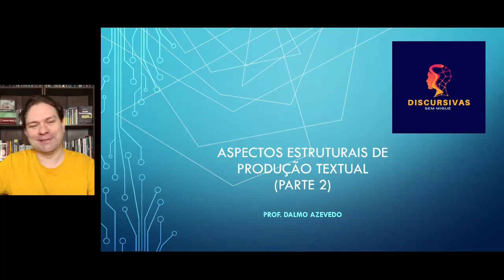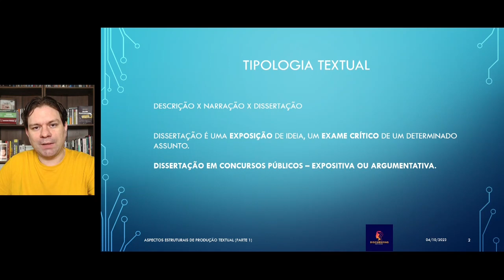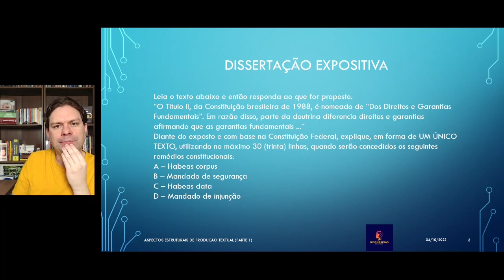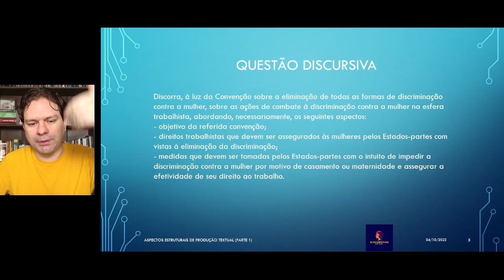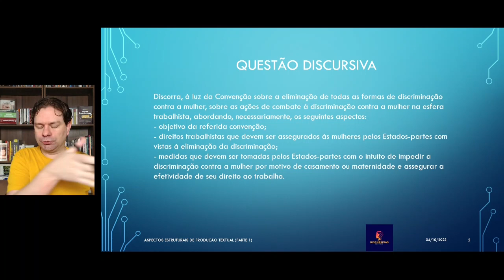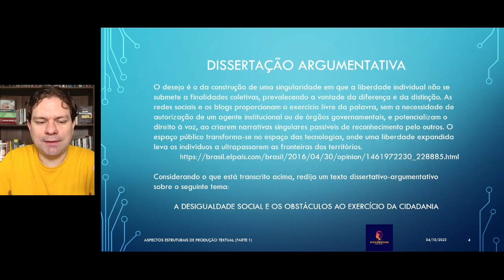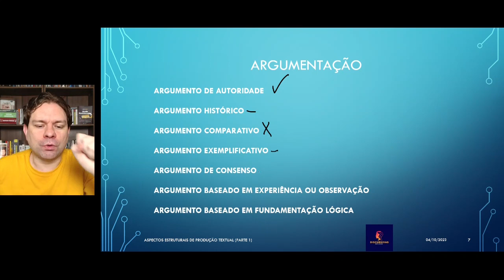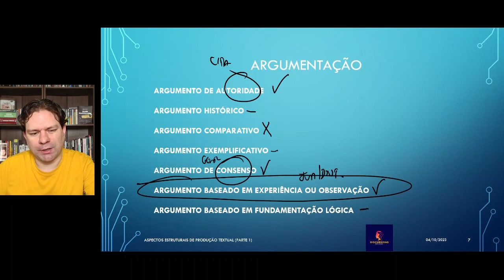Aula 2 - Aspectos Estruturais (Parte 2)